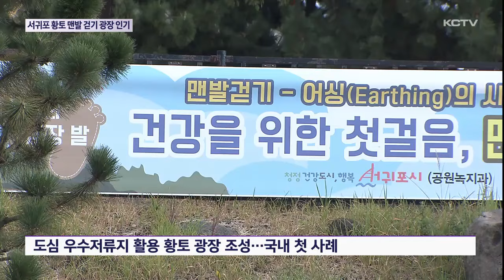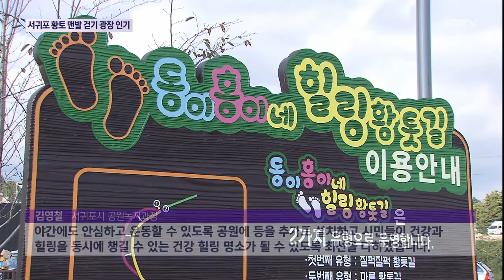서귀포 황토 맨발 걷기 '어싱광장' 인기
맨발로 하는 산책이나 등산 등의 활동을 최근에는 '어싱'이라고 하는데요.

맨발 걷기가 건강에 도움이 된다고 알려지고 관심이 높아지면서 다양한 맨발 걷기 공간이 생기고 있습니다.

최근 제주 혁신도시에 개장한 어싱광장은 활용도가 낮은 우수 저류지를 활용하면서 좋은 평가를 받고 있습니다.